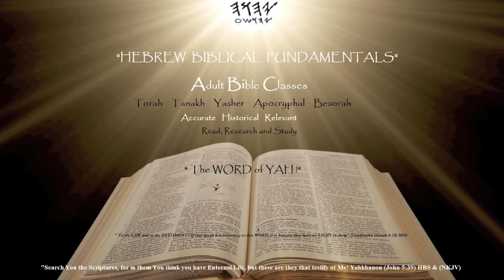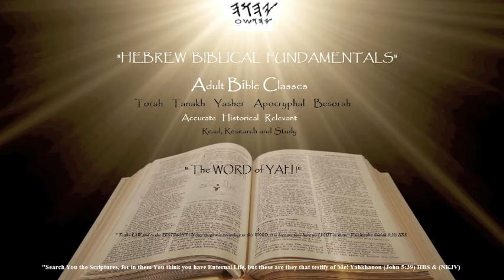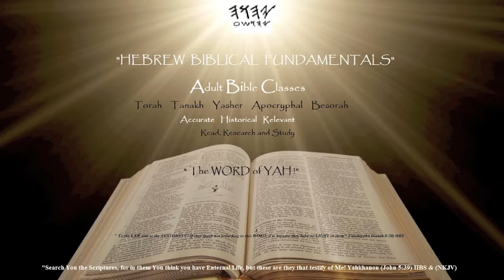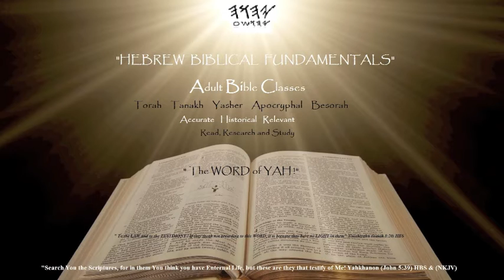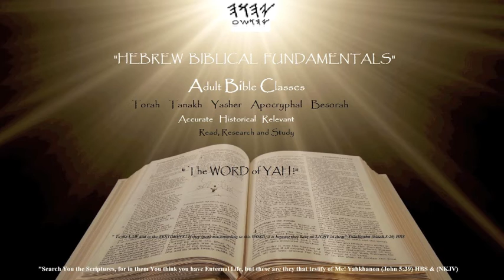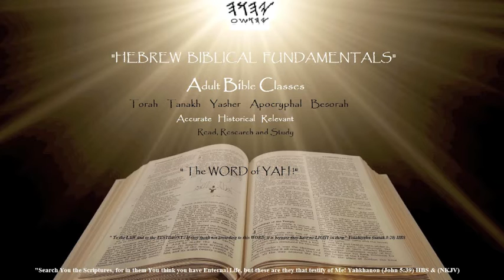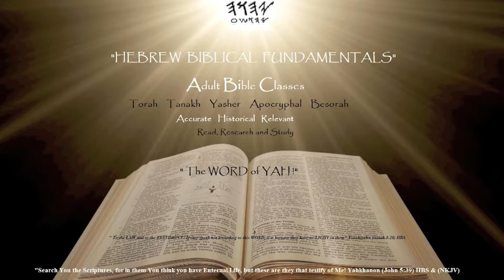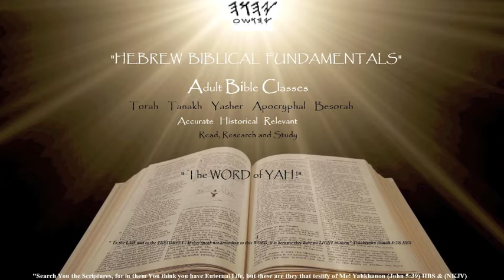HEBREW BIBLICAL FUNDAMENTALS (SHABBAT SEDER) PART 94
Hebrew Israelite Teaching